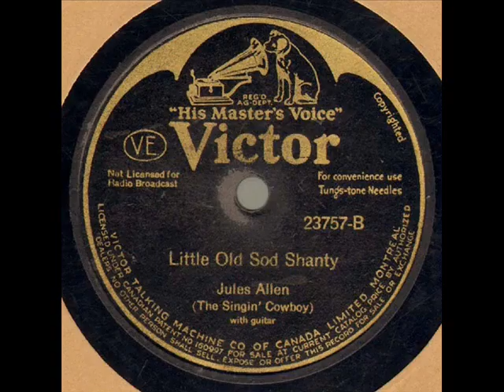Jules Allen (The Singin' Cowboy) Little Old Sod Shanty (1929)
Jules Allen:Vocals & Guitar

Recorded in Los Angeles, CA. April 8, 1929

Originally issued on the 1929 single (Victor 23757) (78 RPM)

This recording taken from the 1998 album "Hard Times Come Again No More Vol. 2" (Yazoo 2037) (CD)